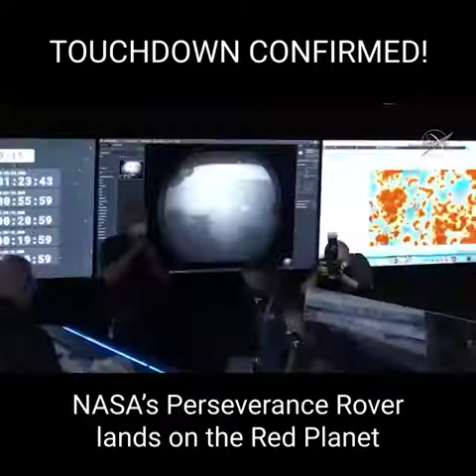Landing in MARS FEBRUARY 18 2021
For entertainment only. This video belongs to the real owner.